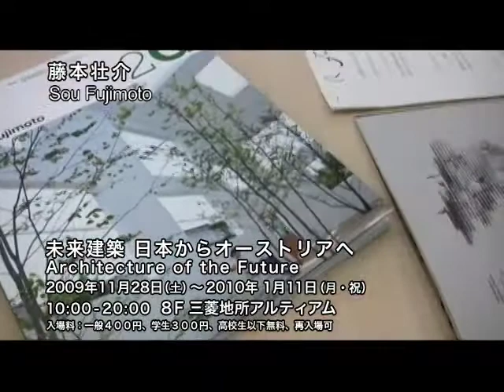Architecture of the Future/TRAILER IN JAPANESE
3 minutes trailer of Roland Hagenberg's documentary "Architecture of the Future" (THIS VERSION IS IN JAPANESE!!!). With Kengo Kuma, Toyo Ito, Kazuyo Sejima, Ryue Nishizawa, Hiroshi Hara, Sou Fujimoto and others.